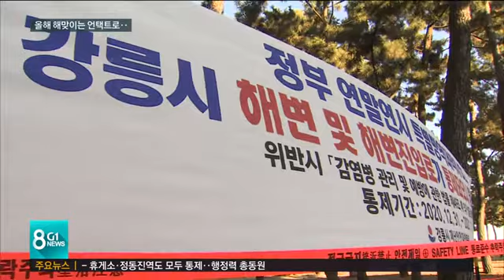[G1뉴스] 올해 해맞이는 언택트로..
이제 몇 시간 후면 새해가 시작됩니다만, 설레기 보다는 걱정스러운게 사실입니다.
 오늘 하루만해도 도내 곳곳에서 34명, 산발적 확진이 계속됐습니다.
 상황이 이렇다보니 평소 같으면 일출 관광객으로 북적일 동해안은 모든 방법을 총동원해 방문객을 차단하고 있습니다.